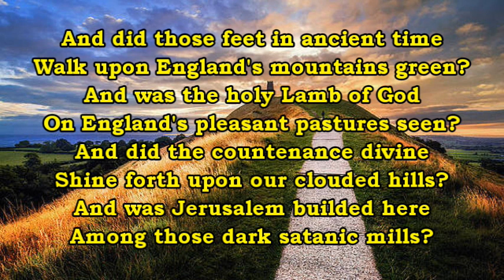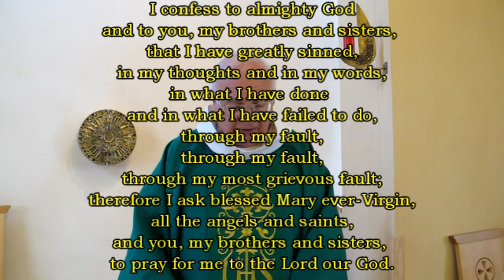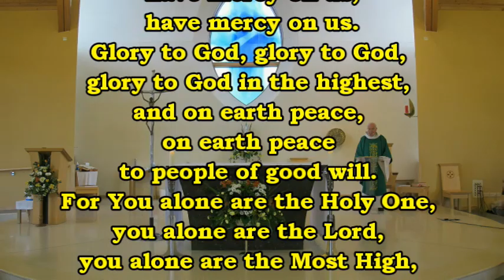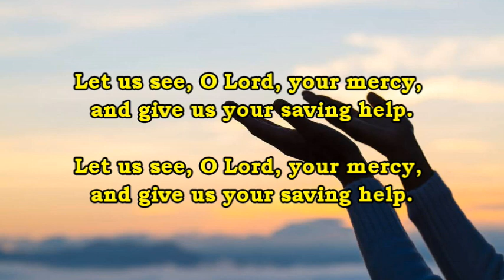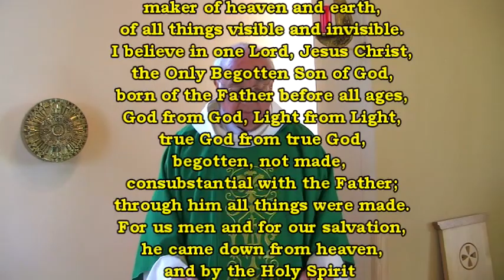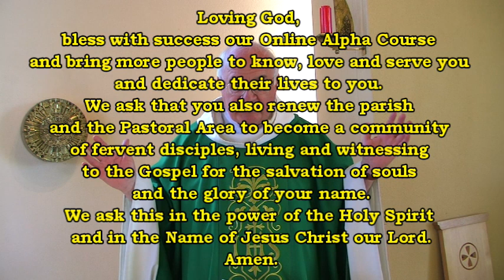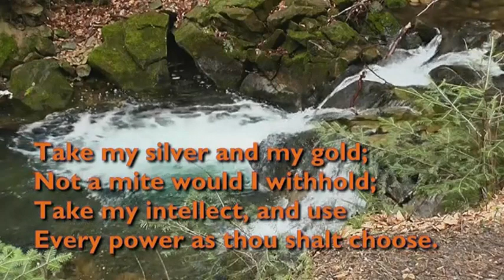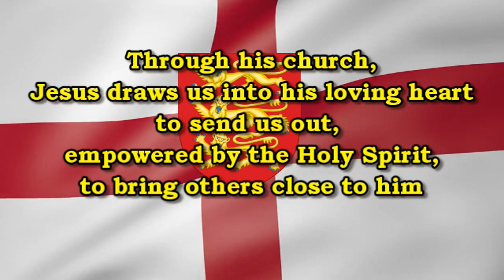FIFTEENTH SUNDAY IN ORDINARY TIME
Mass for the Fifteenth Sunday of the Year from the parish of the Sacred Heart of Jesus and St Peter the Apostle, Waterlooville, UK. Diocese of Portsmouth. Celebrant: Mgr Jeremy Garratt; filming, editing and technical support: Barry Reah; readers: Marion Binks, Chris Whitfield, Domenika and Kamila; ENTRANCE HYMN: 'And Did Those Feet in Ancient Time' (Jerusalem), William Blake, Waynflete Singers, Choir Of Winchester Cathedral, Timothy Byram-Wigfield, Bournemouth Symphony Orchestra, David Hill, Licensed to YouTube by UMG (on behalf of Decca Music Group Ltd.); Sony ATV Publishing, ARESA, UMPG Publishing, and 8 Music Rights Societies. PSALM:
Psalm 84 | Responsorial Psalm for 15th Sunday of Ordinary Time, Year B, CJM MUSIC, Text © The Grail (England) Used by permission, Music by Jo Boyce & Mike Stanley © CJM MUSIC, CCLI & OneLicense No. 4762119; OFFERTORY: 'Take My Life and Let it Be' (Tune: Mozart), Saint Michael's Singers, Paul Leddington Wright, Album: Sacred Head, Licensed to YouTube by The Orchard Music (on behalf of Classic Fox Records); Adorando Brazil, Capitol CMG Publishing, and 5 Music Rights Societies. COMMUNION: The Choirboys - Tears in Heaven (Official Music Video), Artists : The Choirboys: Ben Inman, Charles John Hamish Porter-Thaw, Patrick Aspbury, Release date : 2005
Jesus Sends Out the Twelve Apostles -- Matthew 10 -- Scripture Video, Pray and Weigh
Jesus Send Seventy, And Their Return
Godsgrazingfield